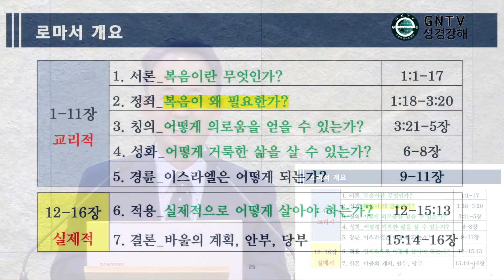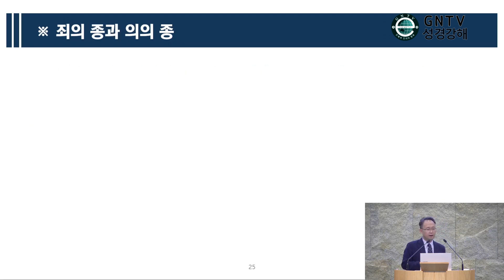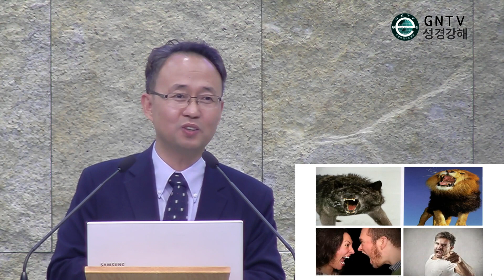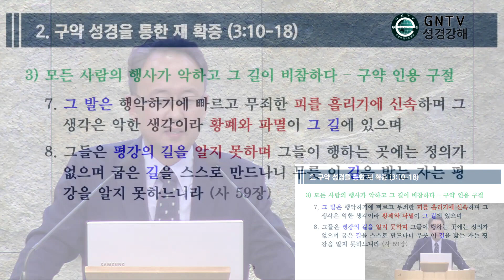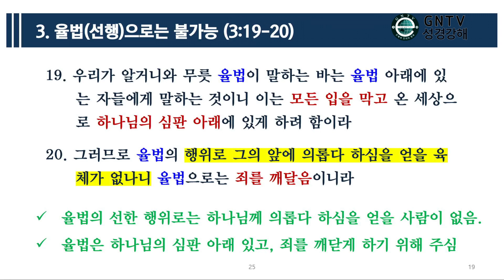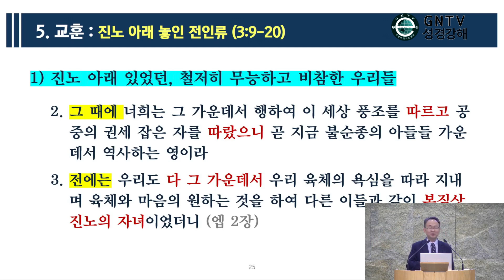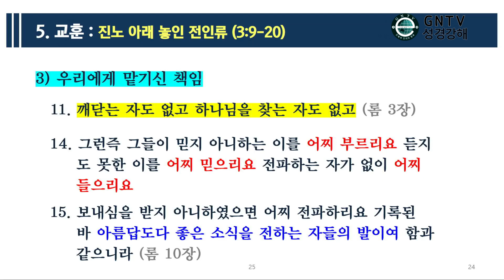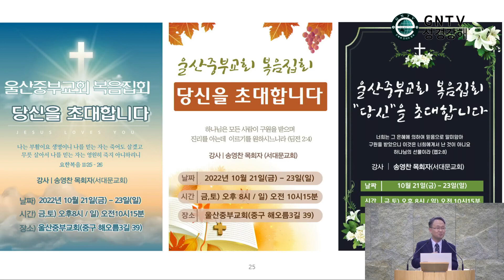GNTV 최정락 - 로마서 강해 4강 : 진노 아래 놓인 전인류